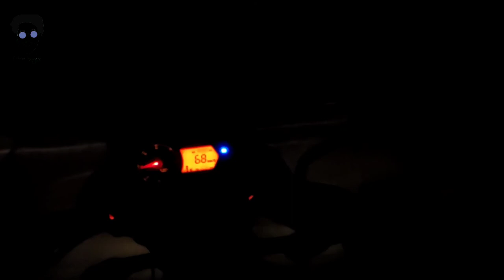নানু বাড়ি মধুর হাড়ি || Fahim Sagor - Vlog 58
My Devices🎥
Redmi k20 Pro ( Previous Device )
Poco x3 Pro ( New Device from 19 Aug 2021 )

Editing Software 🎨
Mobile Editing Software : Inshot

⬛  ⬛  ⬛❗GOALS❗⬛  ⬛  ⬛
Background Music ⬇️⬇️⬇️

Cover Credits - Vocal & Music - Sayan Das Video - Ayan Das
Original Credits - Song - Jar Chobi Ei Singer - Sonu Nigam Movie - Premi Music - Jeet Ganguly Label - Surinder Films

 Song: Dishahin Chokher Khoje
Film: Rangbaaz
Director: Raja Chanda
DOP: Shailesh Awasthi
Starring: Dev, Koel Mallick Music: Jeet Gannguli
Singer: Manomay Bhattacharya Lyrics: Prasen
Choreographer: Baba Yadav and Sankaraiyya
Screenplay & Dialogues: N.K Salil
Editor: Rabiranjan Maitra
Presenter: Nispal Singh
Produced by: Surinder Films Pvt.Ltd